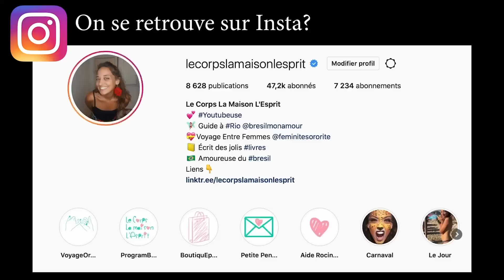🔻RETOUR DE COURSES : j'ai acheté un truc que je déteste pour essayer une recette Insta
🔔 Dans cette vidéo je te partage mon retour des courses et te parle de mes futures recettes.

 🎼  Musique  🎼
La musique de fin est jouée par Léandro